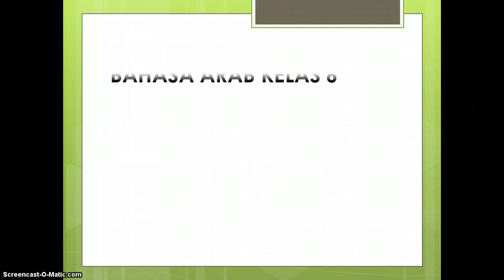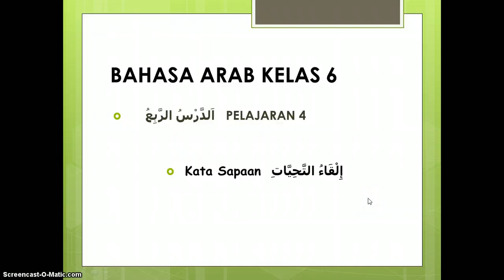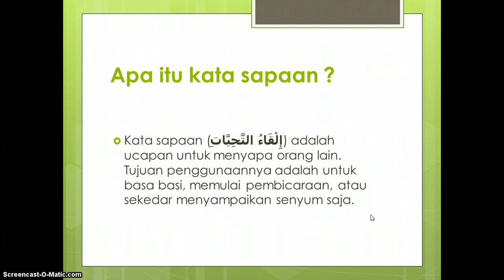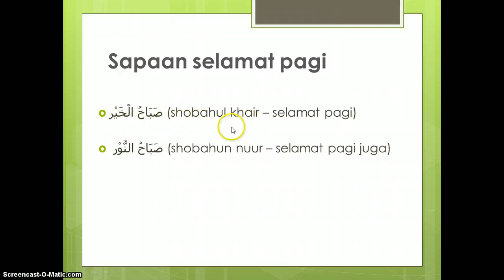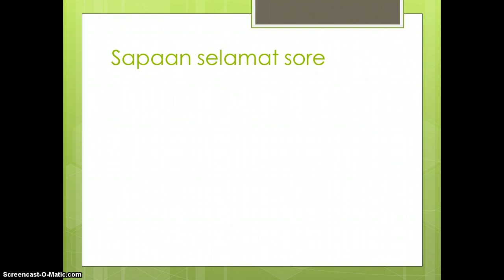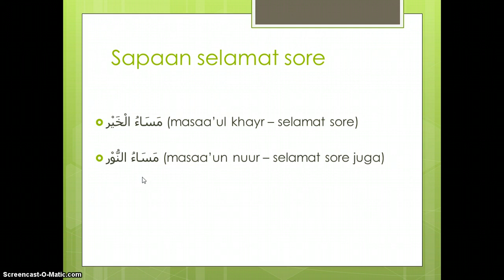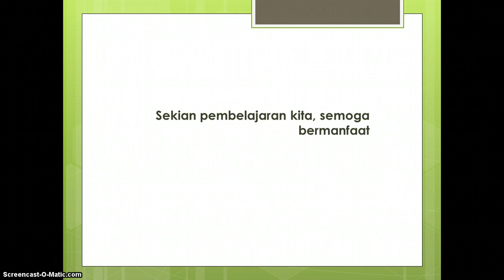6. 4 . B. Arab (Ilqo'ut tahiyyat - Kata sapaan)